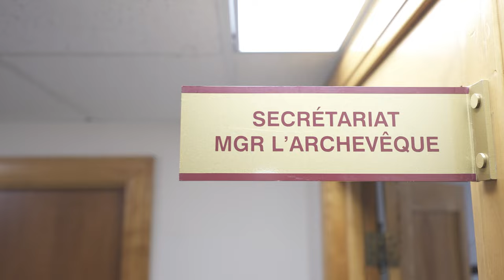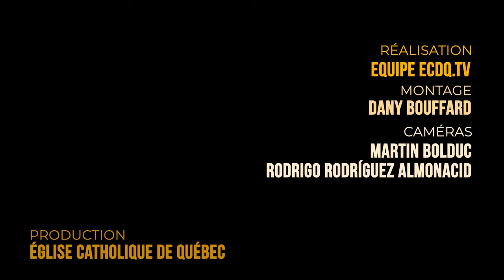Suivez pas-à-pas... le cardinal Lacroix!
À quoi peut bien ressembler le quotidien d'un cardinal-archevêque? Qu'est-ce que le cardinal Gérald C. Lacroix trouve important de placer à son agenda? De quelle façon s'implique-t-il comme leader dans le grand diocèse de Québec et dans l'Église universelle? Dans ce reportage exclusif, il a accepté d'être suivi par la caméra d'ECDQ.tv, le temps de quelques activités... parmi mille autres! Le pasteur évoque ce qui l'anime profondément, dans la réalisation de son mandat exigeant. Portrait d'un passionné.

✨ Venez visiter...